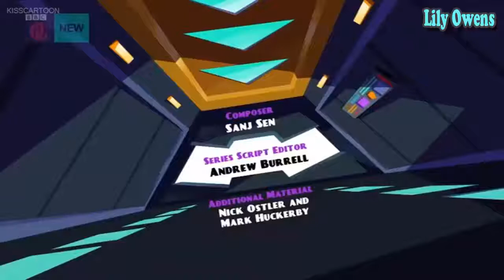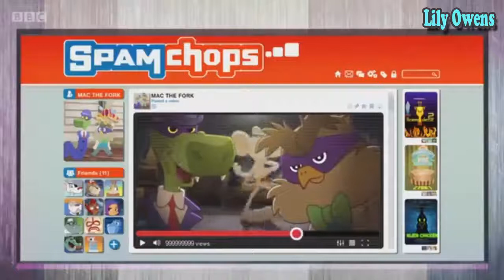Danger Mouse Memorable Moments Best Cartoon For Kids & Children Part 35 - Lily Owens